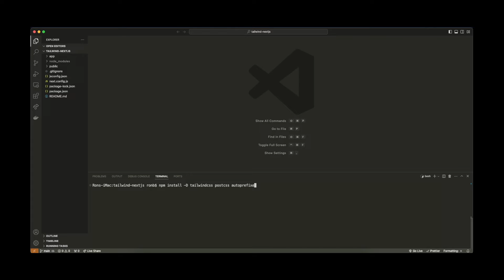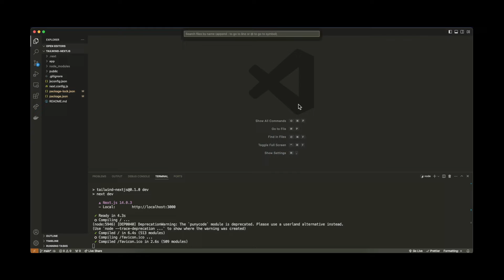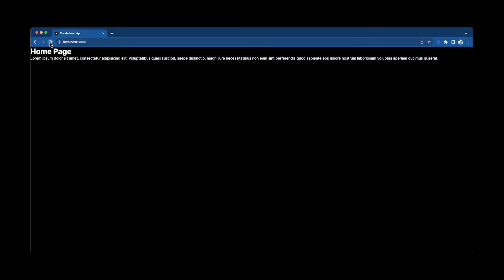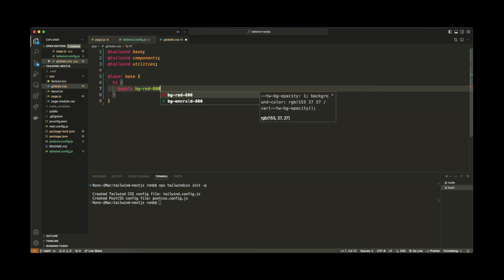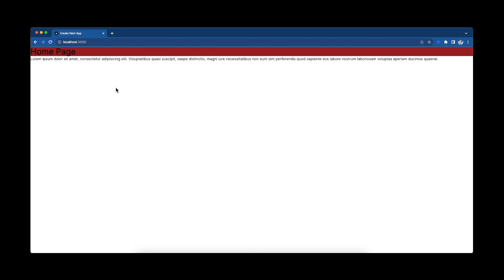Add Tailwind CSS to an Existing Next js Project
Setting up Tailwind CSS in Next.js or React.js is fairly easy - if you know what you're doing! In this video, I will show you not only how to set up Tailwind in a new Next.js project, but also, how to install and configure Tailwind CSS in an existing project!

These steps also work for React projects, because the "tailwindcss", "postcss", and "autoprefixer" packages also work in React.